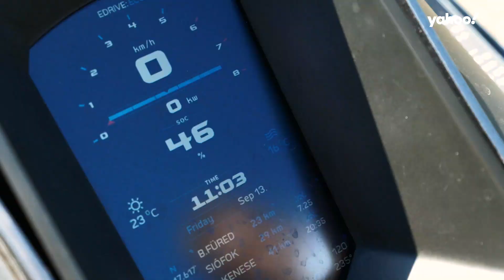Tesla’s Cybertruck has a matching jet ski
This fully electric jet ski matches Tesla’s Cybertruck perfectly. It can reach speeds over 40 miles per hour and can even take phone calls.